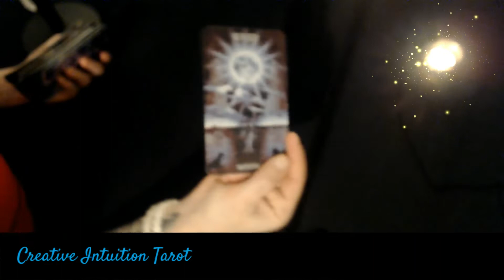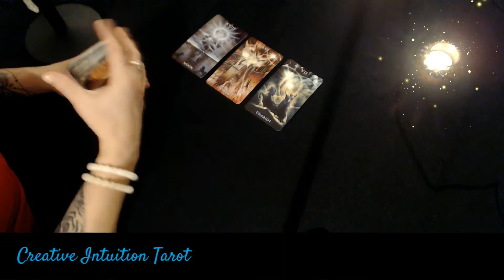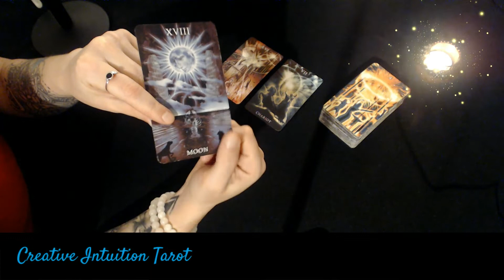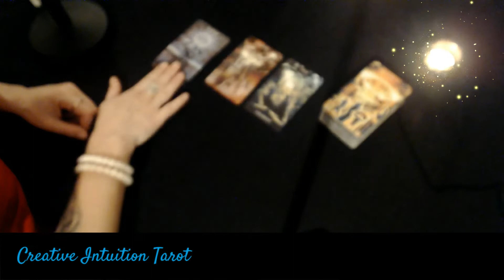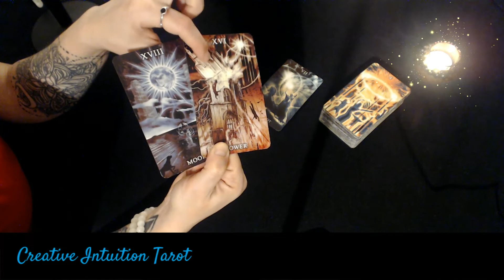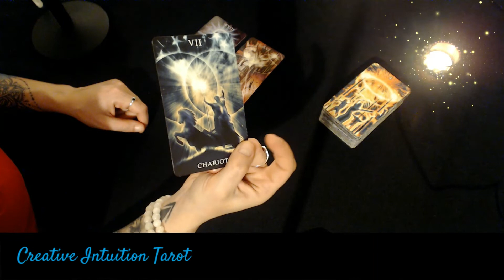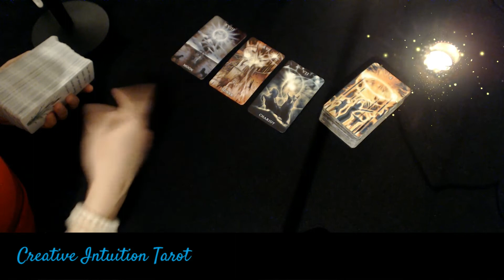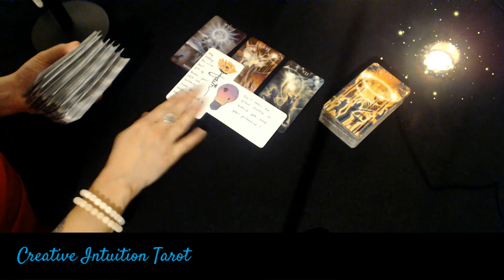KNOCKING DOWN OLD RESTRICTIONS💙SCORPIO TAROT♏APRIL 2022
SCORPIO ♏ Tarot and intuitive messages for April 2022. General reading.

With love,
MJ💙